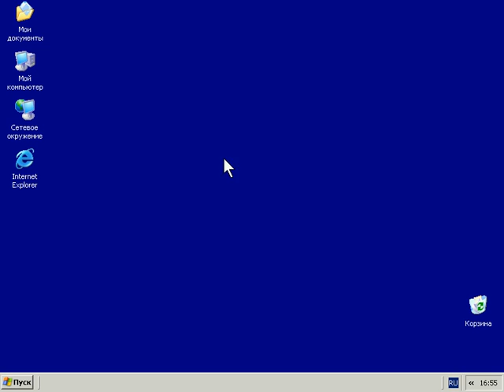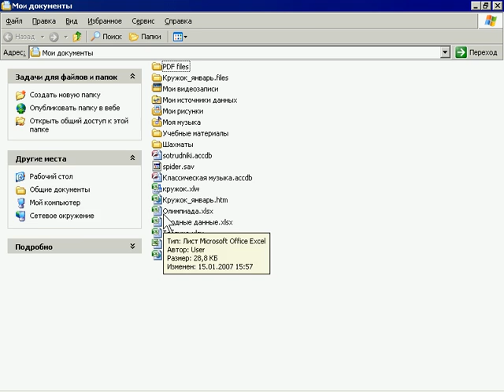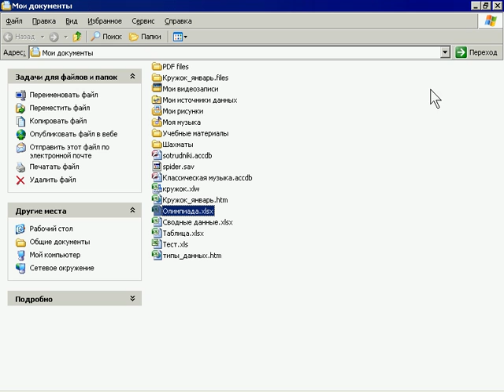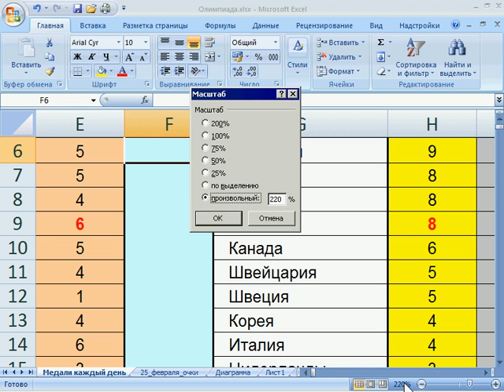1 1 excel